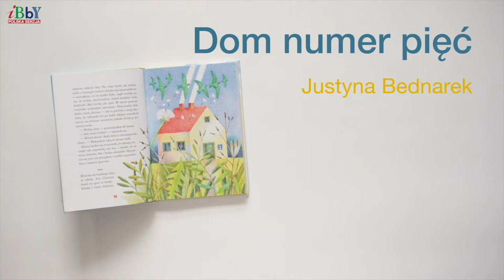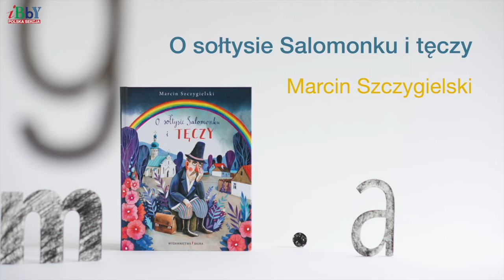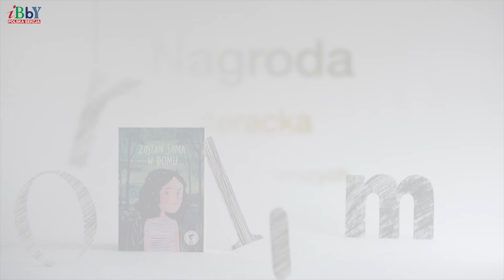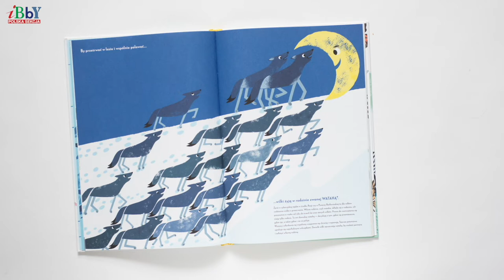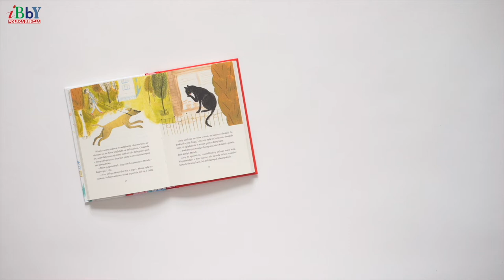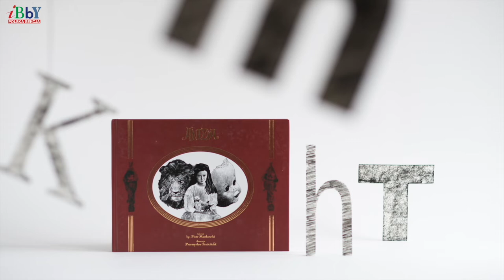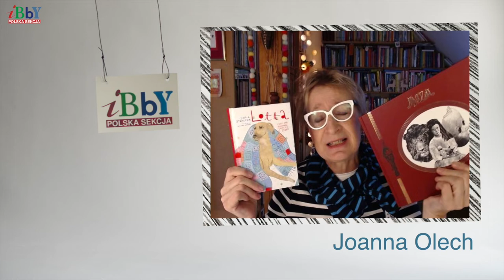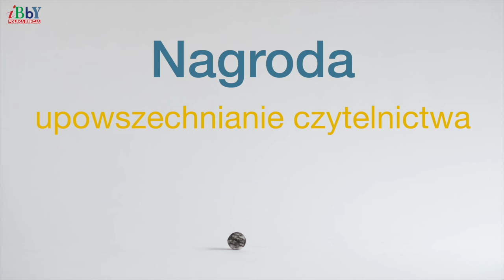Wyniki konkursu Książka Roku 2021 PS IBBY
Przedstawiamy laureatów konkursu Książka Roku 2021 Polskiej Sekcji IBBY.

Animacja KR2021: Urszula Palusińska
Muzyka: Filip Dreger
Prezentacja książek, montaż: Maciej Wróbel

Informacje o konkursie Książka Roku 2021 Polskiej Sekcji IBBY i listę wszystkich nominowanych znajdziecie na

Konkurs Książka Roku 2021 dofinansowany jest ze środków Urzędu Dzielnicy Mokotów m.st. Warszawy.